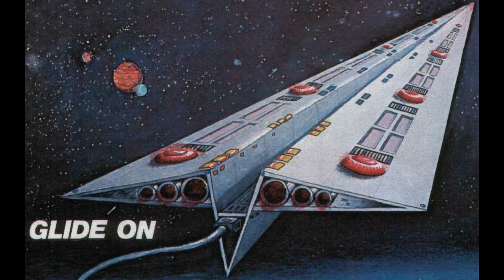Powerglide - Escape From Hollywood (Glide On 1982 - USA)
Hi folks!!
Here's another fantastic track from ultrarare 1982 Powerglide album Glide On.
A Masterpiece in AOR/Pomp Rock. It's A pity that they only did this one lp, because of lack of sucess and attention, what happend to many great bands in the 80s.

Band members:

• Dennis Laffoon - keyboards, synthesizer bass, backup voc
• Cliff Eveland - guitars
• Bill Parish - lead and backup voc
• Kim Philhour - drums and percussion

Produced by Powerglide

EKO Records 1982, Kansas, USA